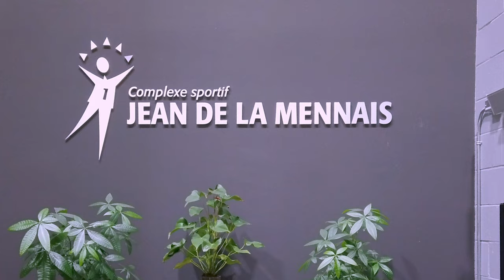Le Volleyball à JDLM